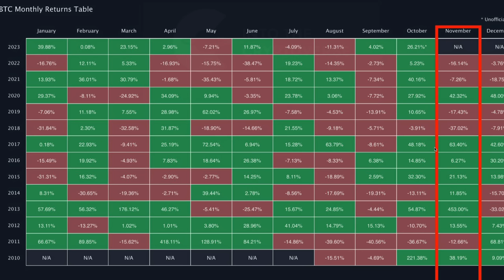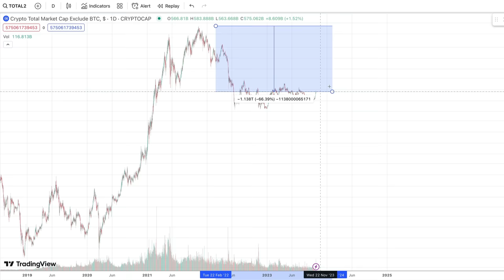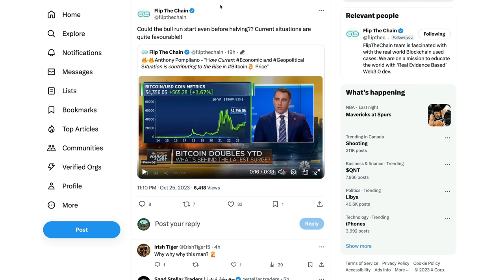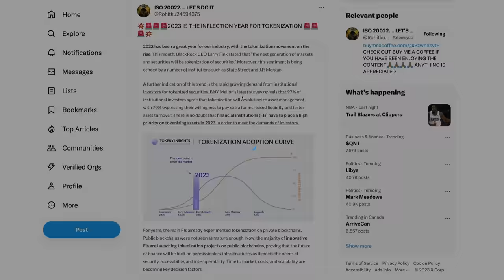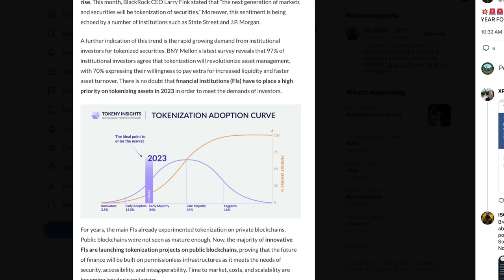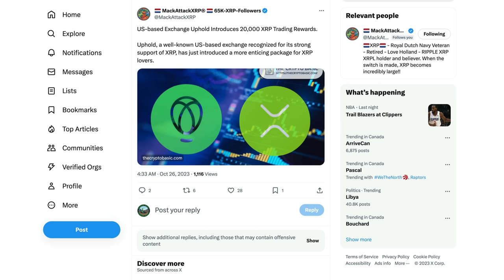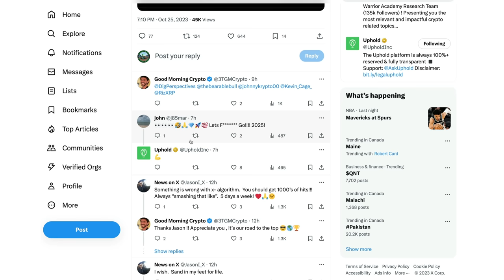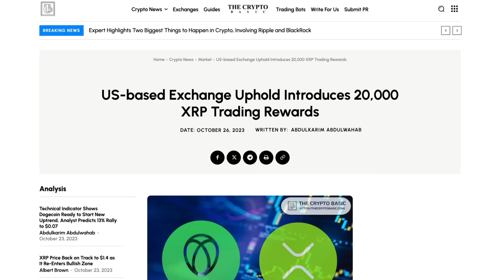Ripple XRP: Why Is Uphold Obsessed With $1000/XRP?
XRP • rByfVCCvLDaScip6kztPFYCZ9oztPKqP3b
BTC • bc1q8zamhnwczhd3ywe3yztpsgrw0csqvpsnfvexwg
VET • 0x882f4a16beEDA3bbCF14B93783495f9af893b751
ALGO • RFFUJTCHYB7DHM2VLG5DJDXLP5CKLH4D5XMO4TBNYKMAOL5OVHPSC7QTW4
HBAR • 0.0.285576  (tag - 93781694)